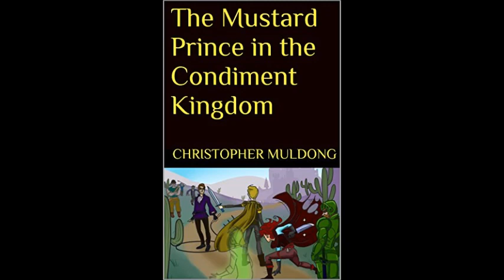Bellator 159: Caldwell vs. Taimanglo Predictions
Predictions for Bellator 159. The whole card with my picks are:
MAIN CARD (Spike, 9 p.m. ET)
Darrion Caldwell vs. Joe Taimanglo (Caldwell)
Melvin Guillard vs. Dave Rickels (Rickels)
Emmanuel Sanchez vs. Daniel Weichel (Weichel)
Philipe Lins vs. Guilherme Viana (Viana)
Bruna Ellen vs. Jessica Middleton (Ellen)
PRELIMINARY CARD (7 p.m. ET)
Emily Ducote vs. Bruna Vargas (Ducote)
L.J. Hermreck vs. Gaston Reyno (Reyno)
Manny Meraz vs. Trey Ogden (Ogden)
Matt Foster vs. Chris Harris (Harris)
Fernando Martinez vs. Marcio Navarro (Martinez)
Johnny Marigo vs. Andy Riley (Riley)
Henry Lindsay vs. Josh Pfeifer (Pfeifer)
Brandon Phillips vs. Chuka Willis (Willis)